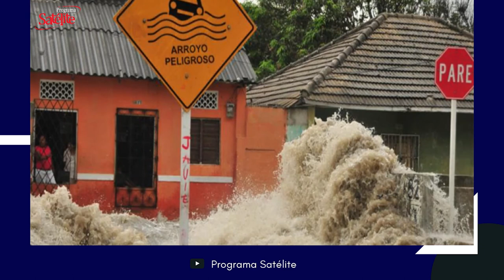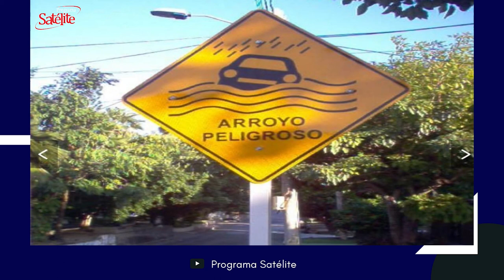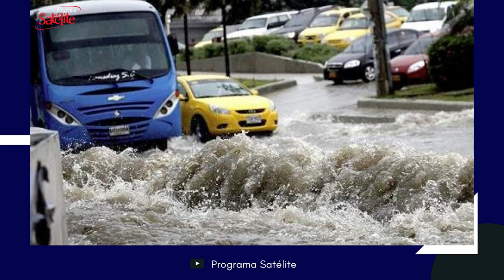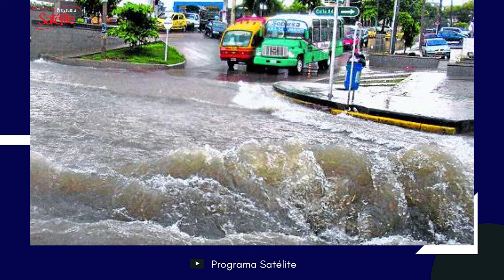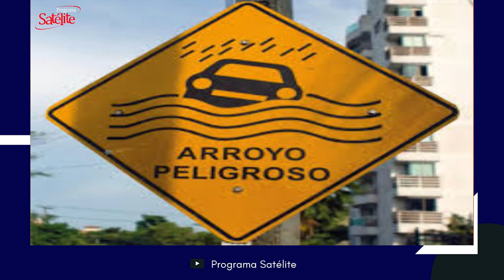¿Cómo se diseñó la señal de los arroyos?